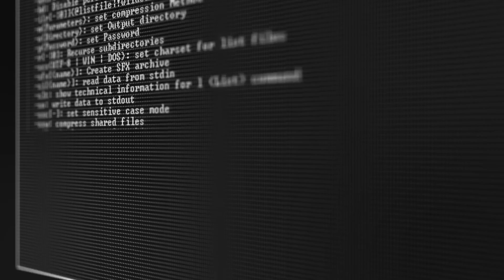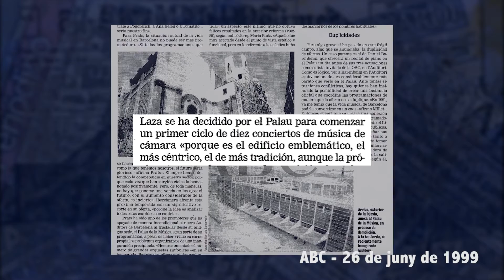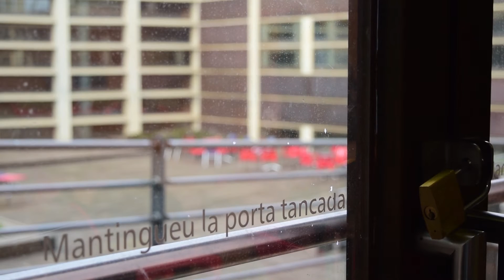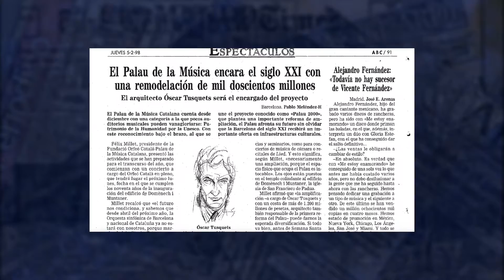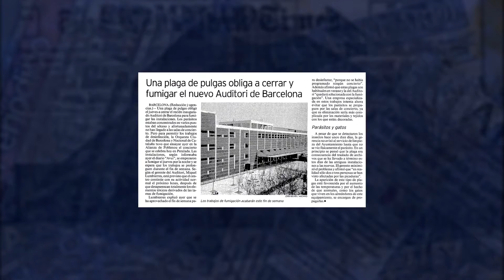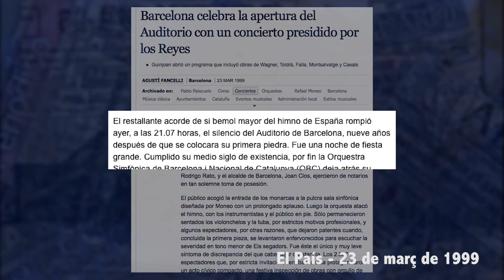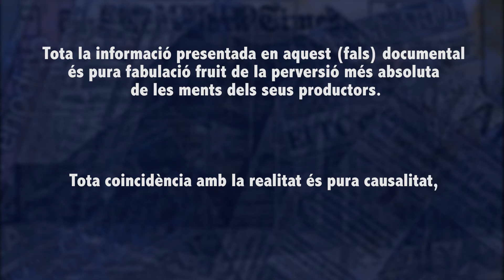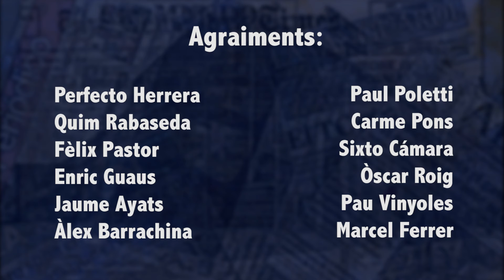Mock Team - Operació Runa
Fals documental creat en el marc de l'assignatura "Laboratori de so" del departament de Sonologia a l'Escola Superior de Música de Catalunya l'any 2015.

Estudiants: Eduard Mas, Joan Climent i Adrià Martínez
Tutor del projecte: José Lozano

"Tota la informació presentada en aquest documental és pura fabulació fruit de la perversió més absoluta de les ments dels seus productors. Tota coincidència amb la realitat és pura casualitat "